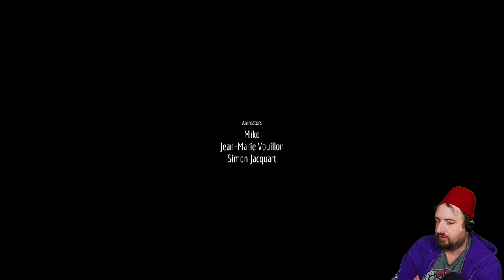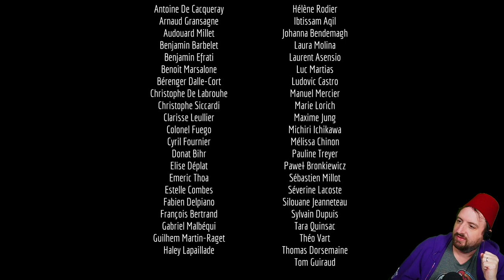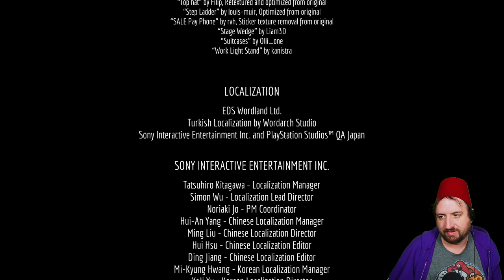Stray - Episode 3